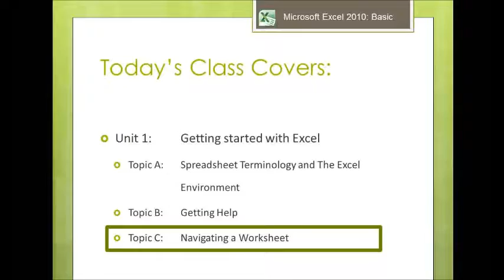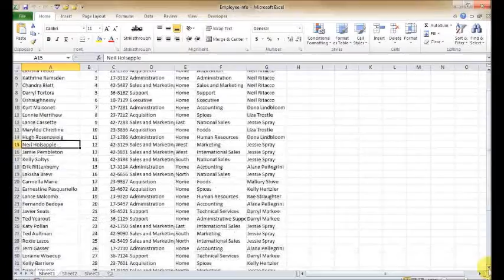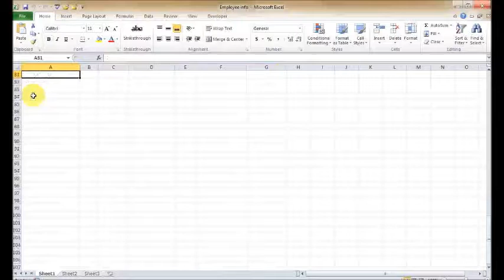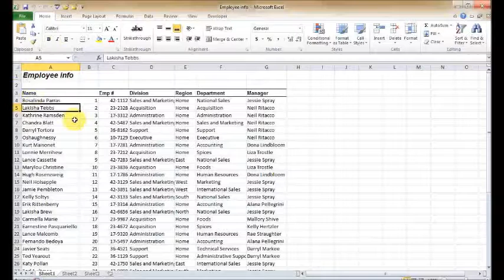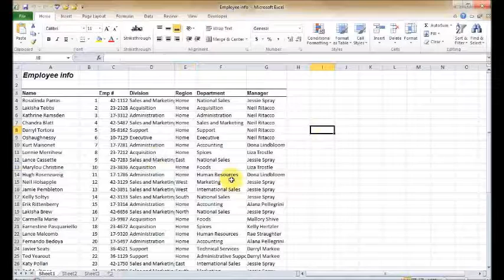Quick learn msoffice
Dear friends from this video you can understand and learn 'MS Office'